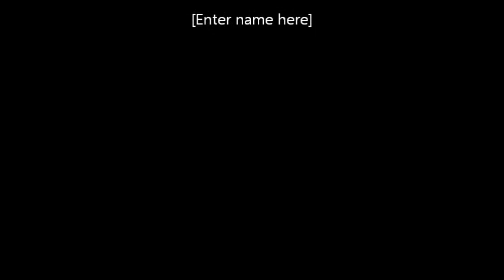Unsung Hero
Blinkin so brilliantly played by Mark Blankfield. Gives this already hilarious comedy a kick up the arse. lol...just saying the name brings out a chuckle...Blinkin